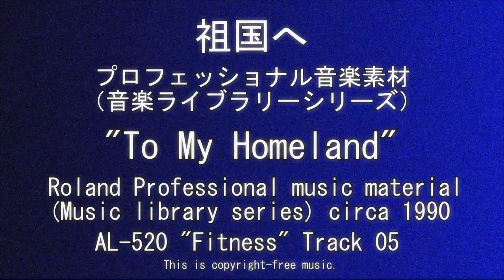"To My Homeland" - Rare 1990 Roland Professional Music - "祖国へ"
Music from an old Roland Professional Music Library, on library number AL-520.
Japanese Track Title: 祖国へ
Library: AL-520 "Fitness"
Track: 05
This song was featured in a mid 90's children's video series called "There Goes A..." or "Real Wheels".